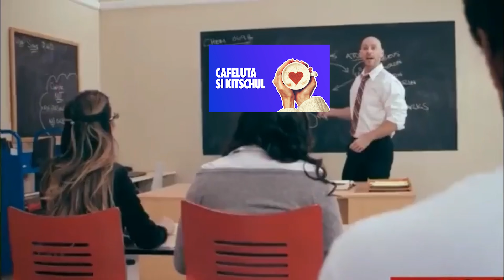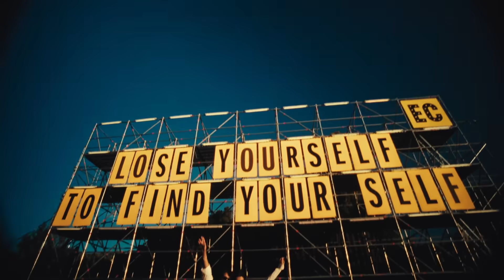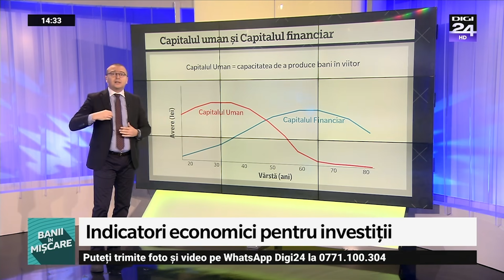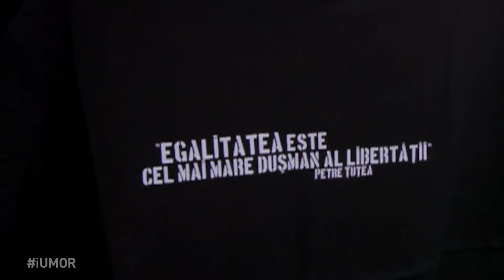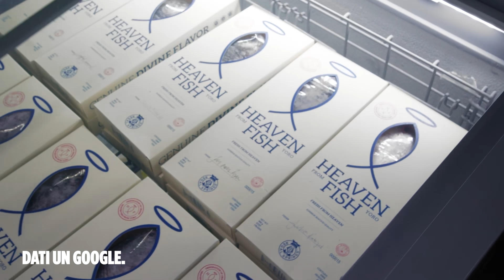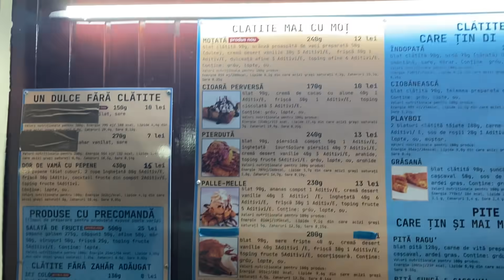De ce s-a stricat Vama Veche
Pai cum de ce? | Patroneaza-ma